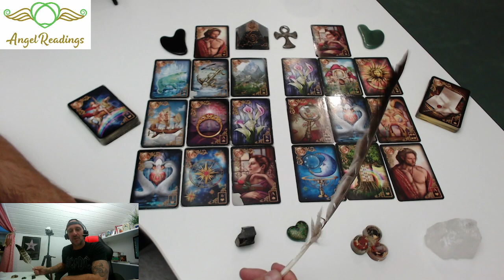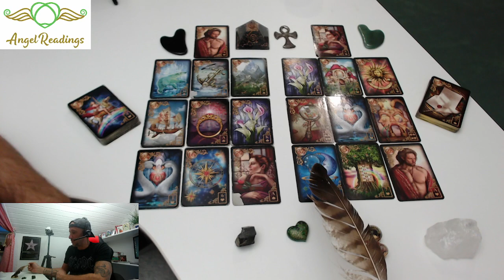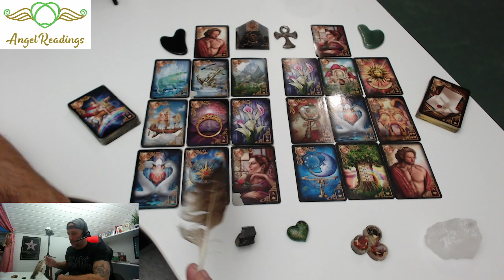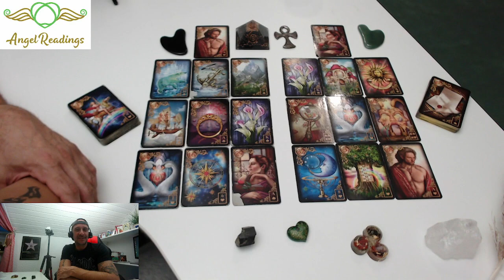💖DEIN WUNSCHPARTNER UND DU IN DER SPIEGELLGUNG💖(BAHN FREI FÜR DIE WUNSCHERFÜLLUNG)💖 TAROT ORAKEL 💖